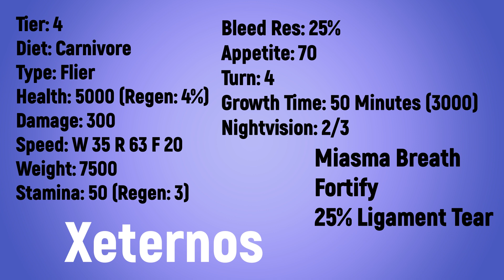Xeternos! How to GET? LSS event pt 1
how much mush do you need to get it? Xeternos creature for donate!  this video about Xeternos LSS event part (week) 1. encyclopedia, wiki and documentary about COS. all creatures.  how to get and all about creature (showcase, animations and calls, stats and abilities).
roblox Creatures Of Sonaria by whalemistar.